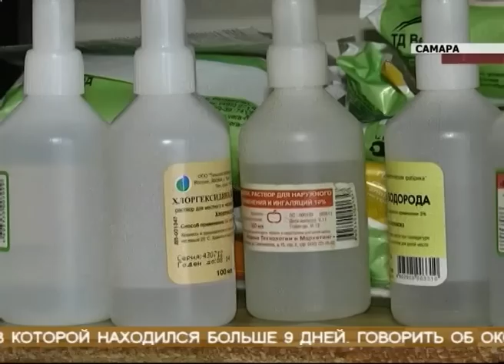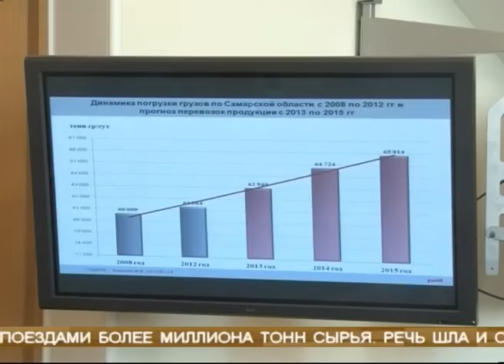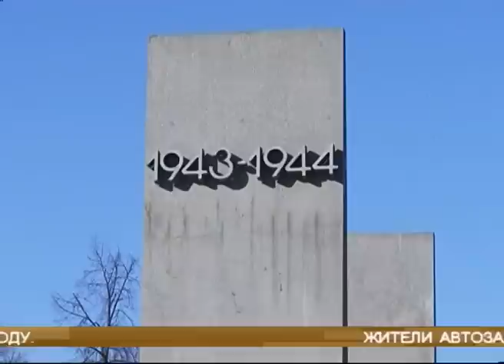Новости губернии 07.03.2013 22-00